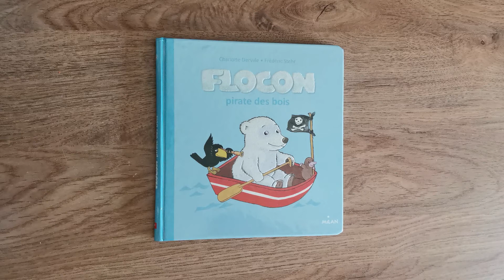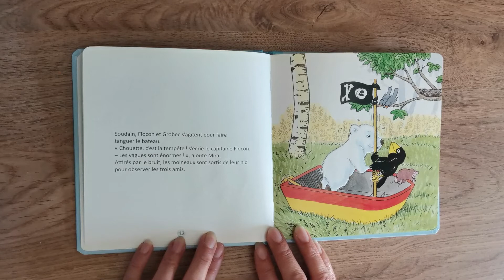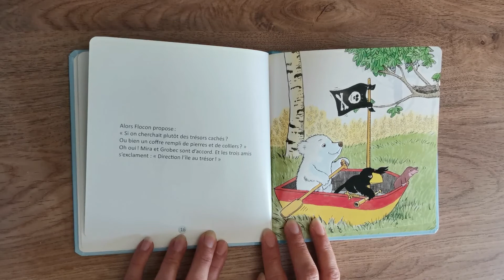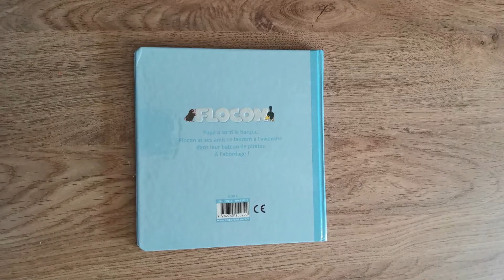Flocon pirate des bois lecture pour enfant 📖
Voici une lecture pour enfant de Flocon pirate des bois.
A l'abordage ! Le papa de Flocon a sorti la barque alors ce dernier et ses amis, Grobec et Mira, partent à l'aventure dans leur bateau de pirates !
Bon visionnage ! 📖😁